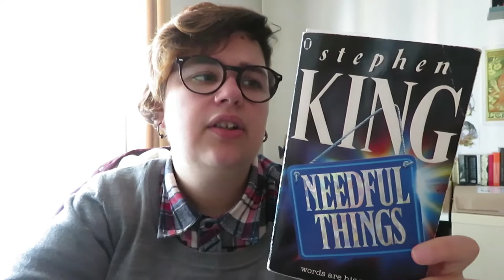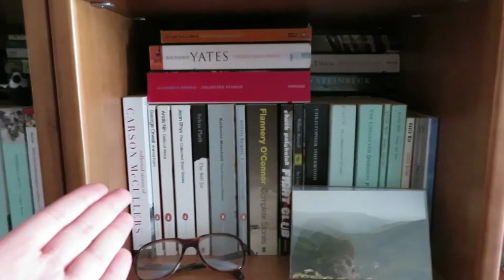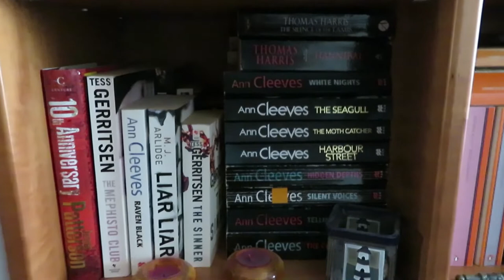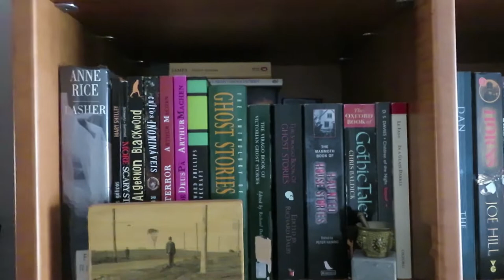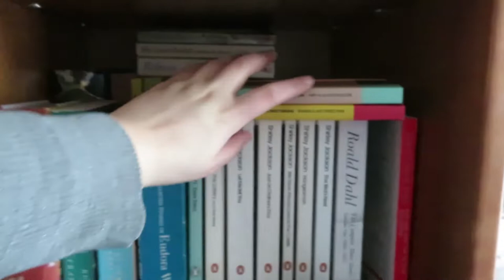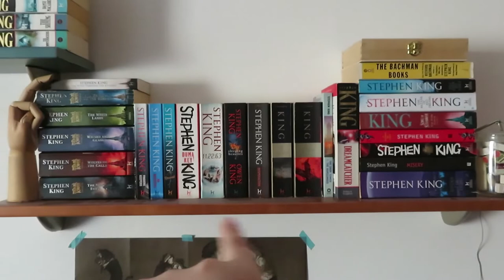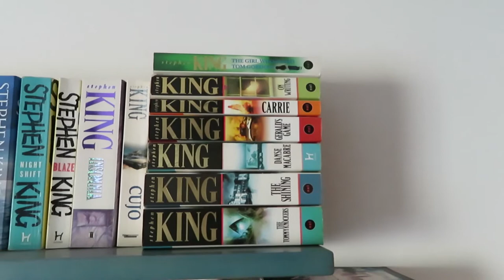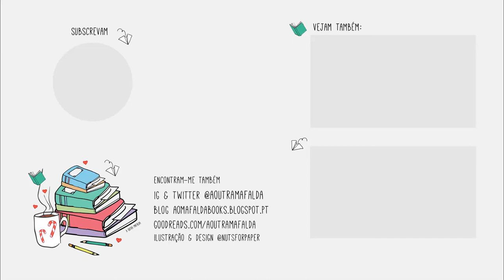Diário de Leitura | Dezembro - Parte 1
📚 Parte um do vlog de leituras do mês de Dezembro!

Livros mencionados
- Histórias de Fantasmas
- The Winter People de Jennifer McMahon
- Needful Things de Stephen King